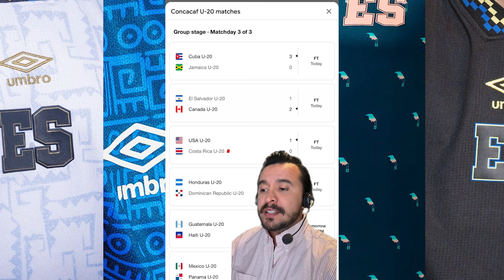Bukele Desvela malas noticias sobre el Nuevo Estadio Chino de El Salvador